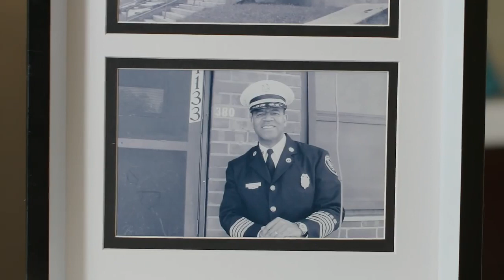Kelvin Cochran Talks About Standing on Your Faith | The Innerfire Podcast Ep. 19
Kelvin Cochran is an author, speaker, former fire chief, and former US Fire Administrator. He made headlines in 2014 when he was fired as Atlanta's fire chief because of a Bible study he wrote in which he upheld principles of Biblical marriage and sexuality. He wrote a book about his experience called Facing the Fire. Today, he works for Alliance Defending Freedom, fighting for religious liberty in America.

0:00 - Introduction
1:16 - Kelvin Cochran’s story
4:35 - What Kelvin is doing today
6:06 - About the Generational Wins Prayer Initiative
7:26 - Why people should get involved with Alliance Defending Freedom
9:05 - How spiritual disciplines change your life
11:25 - Spiritual cultivation, seed time, and harvest time
14:14 - Standing on your faith in the public and private sectors
17:20 - Biblical principles in the workplace
19:13 - How to choose your battles
23:37 - Kelvin’s 5 lessons for Christians facing conflicts with their faith
 1. God has equipped you for the situation
 2. There are worldly consequences for your actions
 3. There are Kingdom consequences for your actions
 4. When we stand, the world sees God in a new way and we see God in a new way
 5. God will bless you beyond your imagination